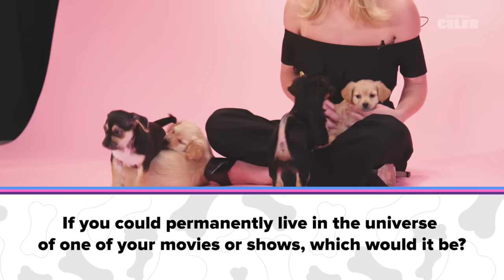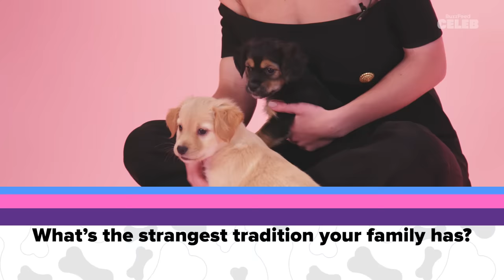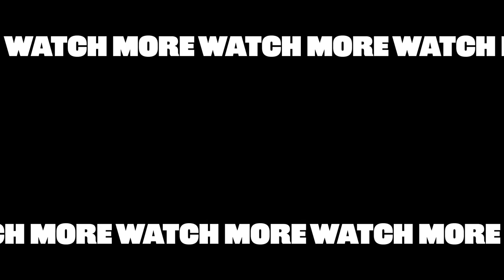Sydney Sweeney: The Puppy Interview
It’s a great day to be on the Web, because we had Madame Web star Sydney Sweeney come play with spiders (just kidding, it was puppies). We asked her all about spidey-stunts, Euphoria goss, and bringing back the rom com. MADAME WEB NOW PLAYING EXCLUSIVELY IN MOVIE THEATERS